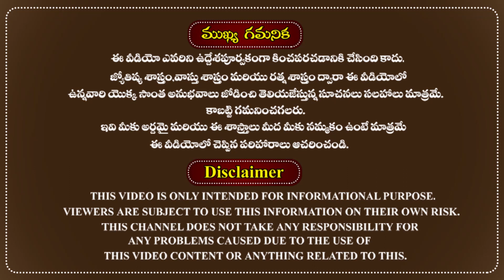Cancer వ్యాధికి ప్రధాన కారకగ్రహాలు|Health Astrology Predictions For Cancer Disease|NavaGraha Effects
కాన్సర్ వ్యాధికి ప్రధాన కారక గ్రహాలు.
The famous astrologer Sri doctor RMP Shetty was very well explained about Health Astrology Predictions For Cancer Disease With Nava Graha in the Telugu language according to astrology.